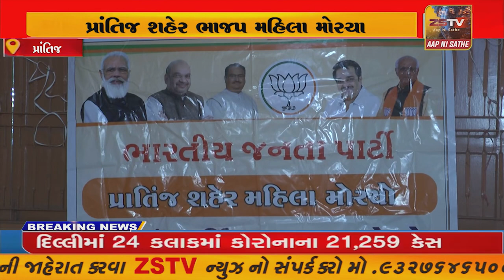પ્રાંતિજ શહેર ભાજપ મહિલા મોરચા દ્રારા રામધૂન નો કાર્યક્રમ યોજાયો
પ્રાંતિજ શહેર ભાજપ મહિલા મોરચા દ્રારા રામધૂન નો કાર્યક્રમ યોજાયો//ZSTVNEWS//